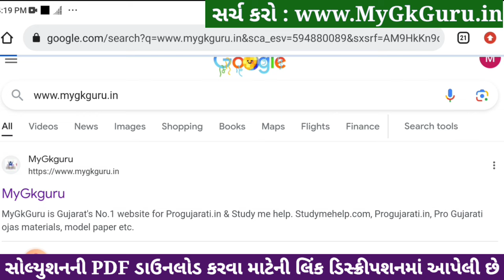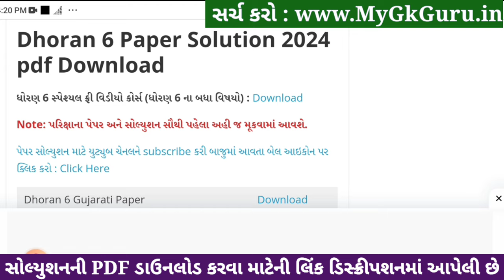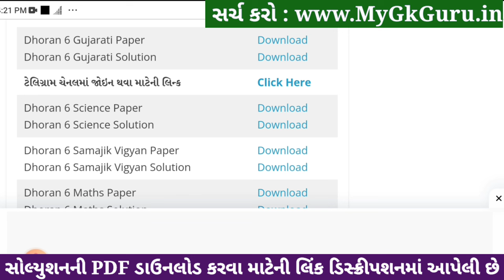std 6 gujarati ekam kasoti 6/1/24, dhoran 6 gujarati ekam kasoti, std 6 gujarati paper solution 2024